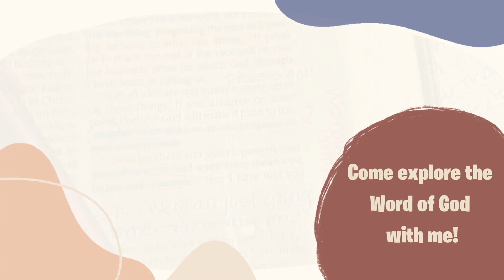What Is Biblical Meekness?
Hey Friend!

The third beatitude Jesus spoke to in Matthew 5 is this, "Blessed are the meek, for they will inherit the earth."  Matthew 5:5

Meek.
It's a word we don't use much.
But it is an important one to learn about if we are going to be more like Jesus.

Today let's explore what it means to be meek, who were some great examples in the scriptures of meekness, and what we can learn about adopting this character trait in our lives!

Scripture used (in order of mention):
Matthew 5:5
Matthew 5:3, 4
Numbers 12:3
Jeremiah 6:27
Jeremiah 7:27
Prov 22:11
1 Thess 4:11
1 Peter 2:21-22
Phil 4:12

What Bible I use:

What camera I use:

Commentator Uses:
Alexander MacLaren
Charles Spurgeon
Barnes Notes
Matthew Henry
Joseph Parker
R. Tuck

Granger, IN 46530